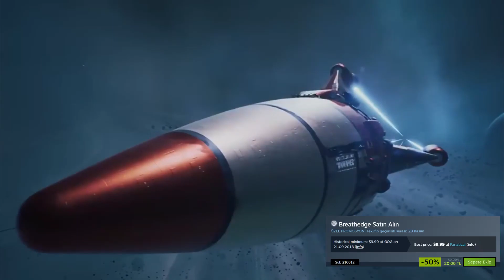STEAM SONBAHAR İNDİRİMİ ! 20 TL ALTI OYUN TAVSİYESİ / 2022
🡆 Steam sonbahar indirimlerinde satın almayı düşünebileceğiniz 20 tl ve altında oyunlar.